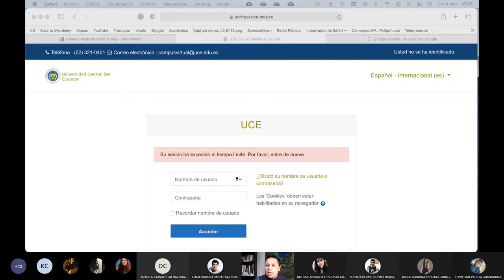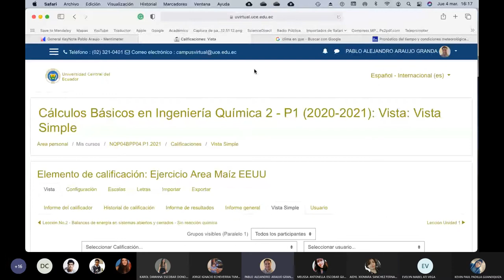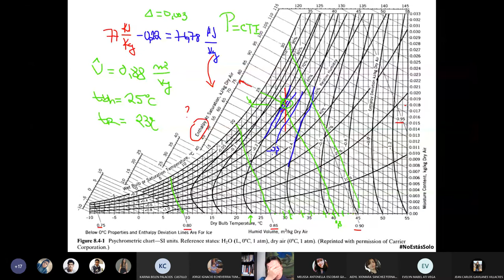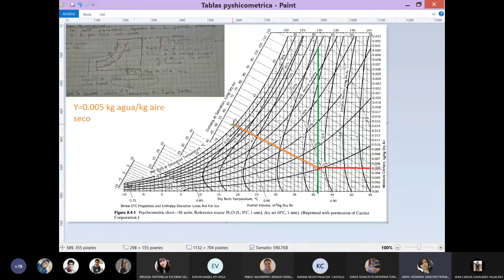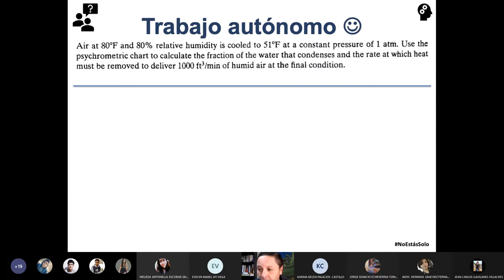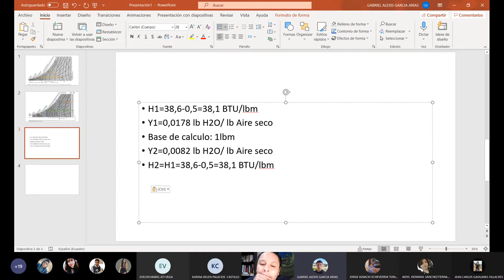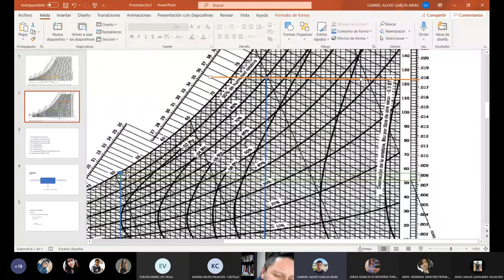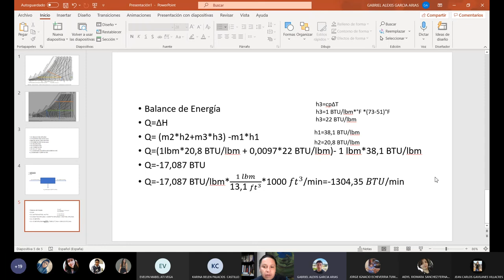04.03.2021 - Cálculos Básicos 2 - Ejercicios usando la carta Psicrométrica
En esta clase de forma participativa hacemos ejercicios de balance de materiales y de energía usando la carta psicrométrica.